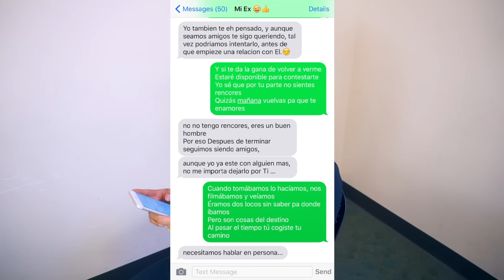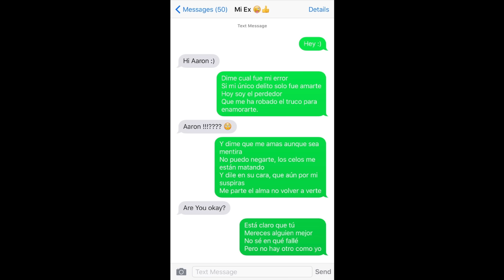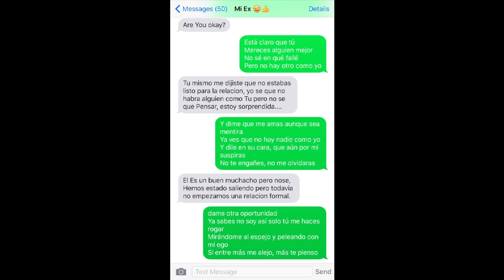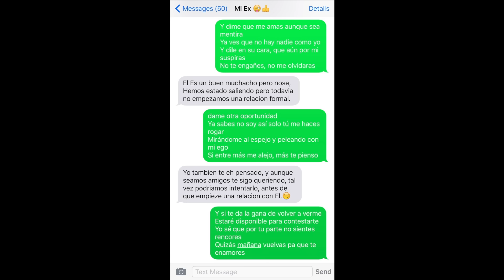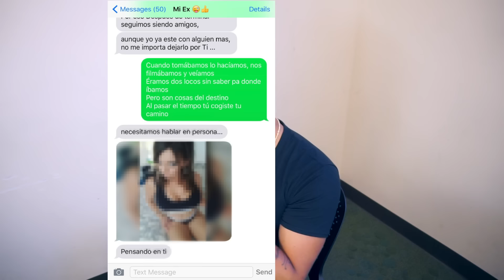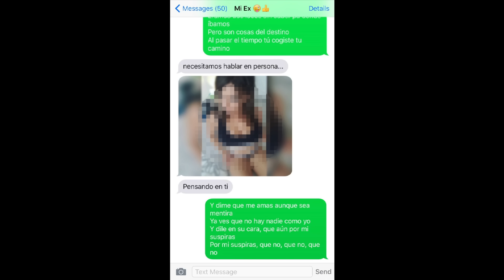BROMA A MI EX NOVIA CON LETRA DE MALUMA (TERMINA MAL)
Broma a mi ex con letra de Maluma " El perdedor "
Y tu te atreverias hacerle esta broma a tu ex?? 😝😝

:D